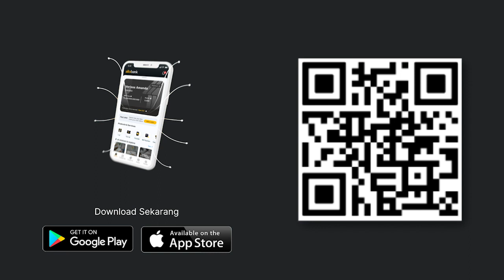DIkabarkan dengan Pacaran dengan Kevin Julio, Imelda Therinne: Privacy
Imelda Therinne dan Kevin Julio kabarnya tengah menjalin hubungan dekat. Namun, baik Imelda Therinne dan Kevin Julio belum ada yang menanggapi kabar kedekatan mereka tersebut.

Helo: @insertLive